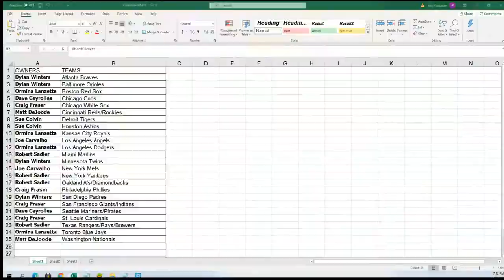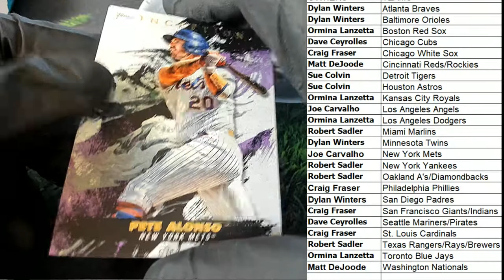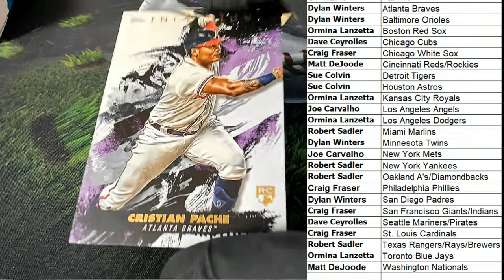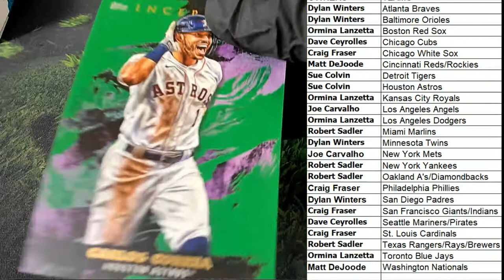2021 Topps Inception Baseball Hobby ID 21INCEPTION163